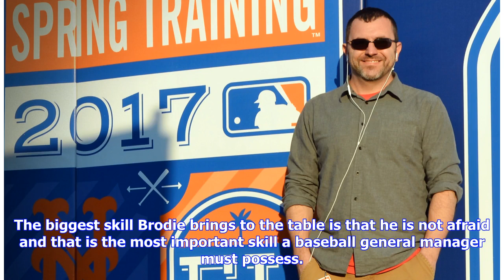Van Wagenen’s Culture Change is Very Prevalent in Mets Camp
Charles Wenzelberg/NY Post We hear the word culture change so frequently in our business that it sometimes is misconstrued and used to define so many things. But in the case of the New York Mets, it perfectly defines the tone and atmosphere I’ve seen in Port St. Lucie in every workout that I have witnessed. Jeff Wilpon’s choice to hire Brodie Van Wagenen was viewed differently in many circles of the media, but my view was very simple–don’t tell me something can’t work till you see it in action. ...